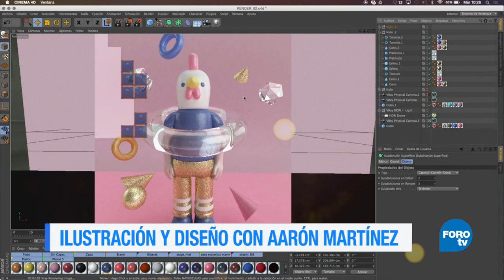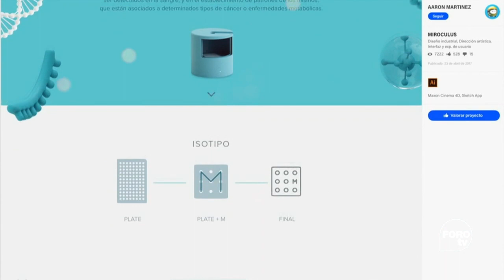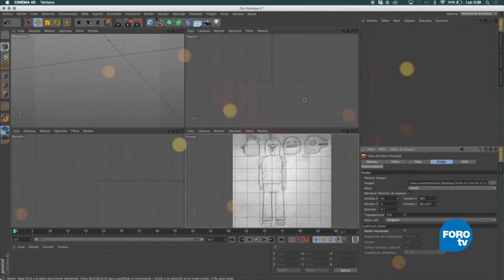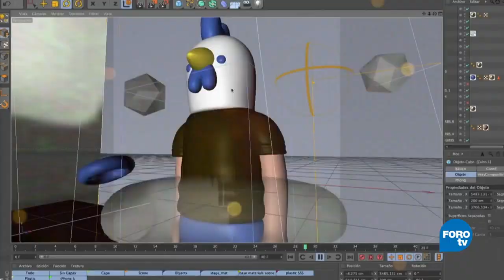El trabajo del ilustrador y diseñador Aarón Martínez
El ilustrador mexicano Aarón Martínez se especializa en la creación de personajes, modelado 3D y diseño de producto. En 2017 diseñó a tres de los personajes oficiales del museo para niños “History Land” de Polonia.